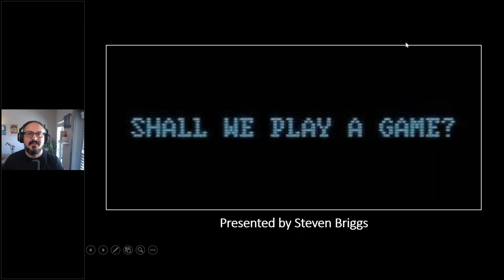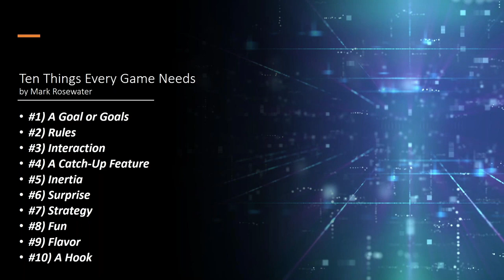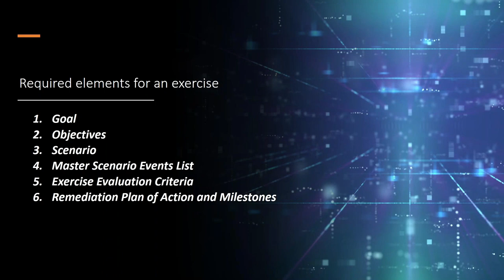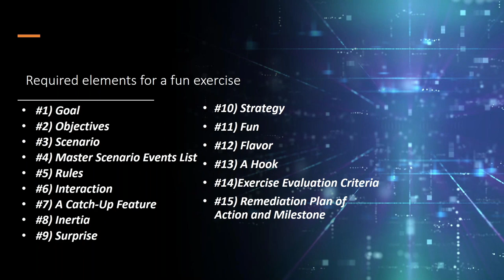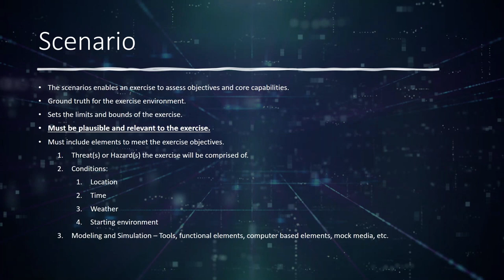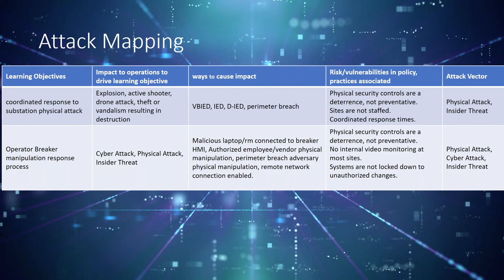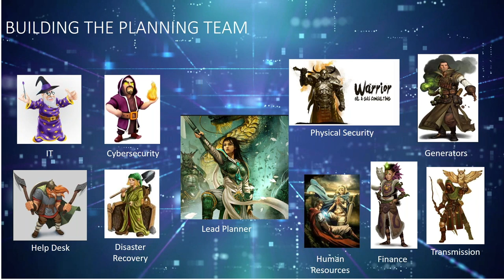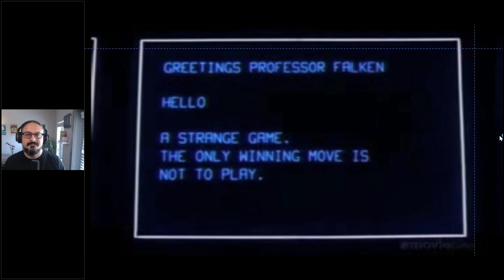Steven Briggs - Shall We Play a Game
Shall We Play a Game by Steven Briggs

Recorded on April 28th, 2021 for the 7th annual BSides Knoxville conference.

Through gamification, a company cybersecurity exercise can be an exciting and engaging adventure. I'll present how to use tabletop gaming logic and FEMA HSSEP exercise planning structure to be able to deliver exciting, dynamic, and useful exercises.

Steven has worked for the Tennessee Valley Authority (TVA) for ten years and is currently serving as a senior program manager responsible for the cybersecurity of TVA’s Coal, Gas, and Hydro Fleets. He is a NERC CIP subject matter expert focusing on vulner¬ability management and incident response. He is an active member of the NERC CIPC Supply Chain Security facilitating the teams writing of the Vendor-Identified Incident Guideline. Steven Co-led the Cyber team for the E-ISAC’s Grid Exercise III and IV working group and worked to advance TVA’s and the utility sectors emergency response processes and adoption of FEMA ICS principles. Steven is a supporter of multiple efforts for critical infrastructure protection.

Steven is a graduate of the University of Tennessee at Chattanooga with a Com¬puter Science Information Security and Assurance degree also majoring in Software Applications. He holds the SANS GIAC Response and Industrial Defense, Certified Information Systems Security Professional, Certified Authorization Professional, and SEI CERT Certified Computer Security Incident Handler certifications. Prior to entering into the cybersecurity field, Steven was a Sergeant in US Army 2-14 Infantry Regiment 10th Mountain Division.